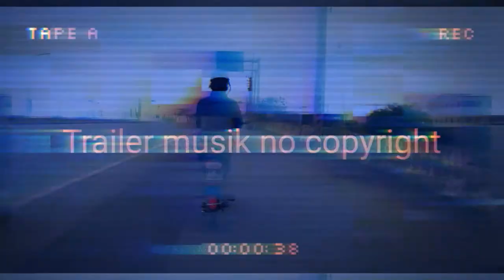Cinematic taichung taiwan trailer 4k part 2